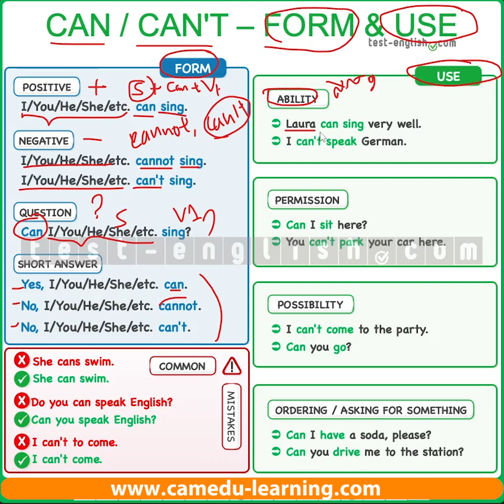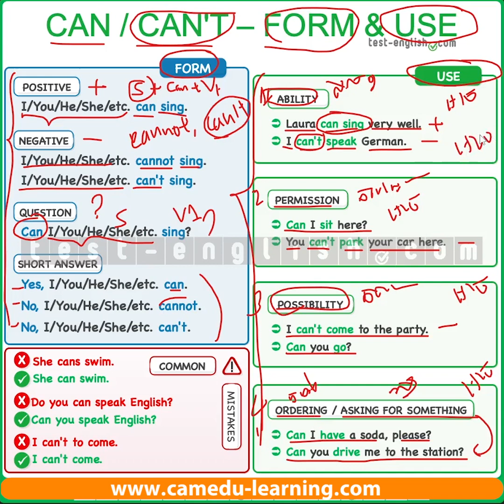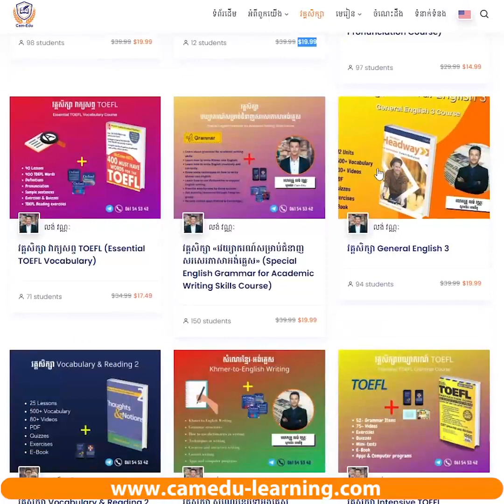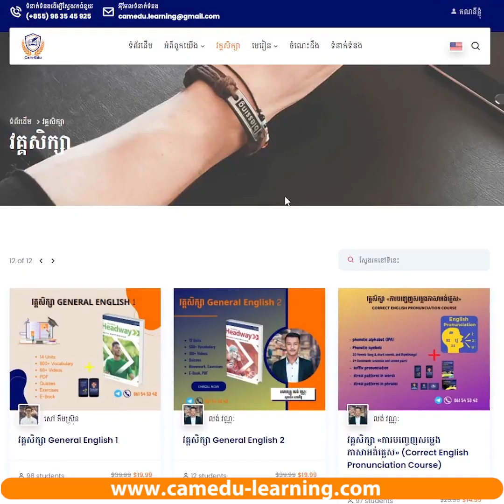ការប្រើប្រាស់ និងទម្រង់ Can/Can't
🎁កាដូ Christmas និងឆ្នាំថ្មី ២០២៣ 🎁

🎄 ប្រូម៉ូសិនបញ្ចុះតម្លៃ៥០ភាគរយគ្រប់វគ្គសិក្សា សម្រាប់សិស្ស និស្សិត អ្នកធ្វើការ និងជាពិសេសប្អូនៗទើបប្រលងចប់បាក់ឌុប។

🎄🎁 តោះប្រញាប់ឡើង មួយឆ្នាំមានម្ដង ចំណេញទាំងថវិកា ចំណេញទាំងចំណេះដឹងពង្រឹងសមត្ថភាពបន្ថែម និងជាកាដូដល់ខ្លួនឯងសម្រាប់ឆ្នាំ២០២៣។

✅ ខេមអ៊ីឌូ ជាវេទិកាសិក្សាភាសាអង់គ្លេសអនឡាញដ៏គួរឲ្យទុកចិត្តដែលមានផ្ដល់នូវ វគ្គសិក្សាអេឡិចត្រូនិច (E-course) ដោយវគ្គនីមួយៗមានការរៀបចំមាតិកាមេរៀនជាវីដេអូ អមដោយឯកសារ និងលំហាត់អនុវត្ត Quiz រួចជាស្រេច សិស្សអាចចូលសិក្សានៅលើគេហទំព័រសាលា ផ្ទាល់បានគ្រប់ពេលវេលា គ្រប់ទីកន្លែង។